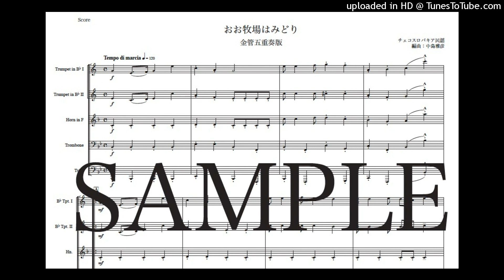チェコスロバキア民謡「おお牧場はみどり」金管五重奏版（編曲：中島雅彦）